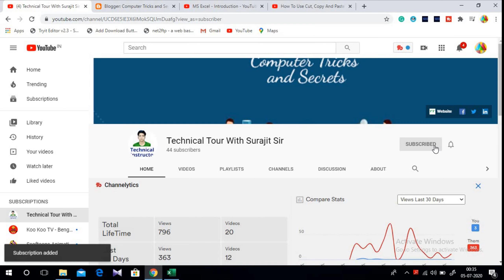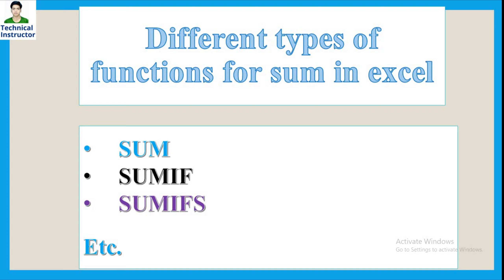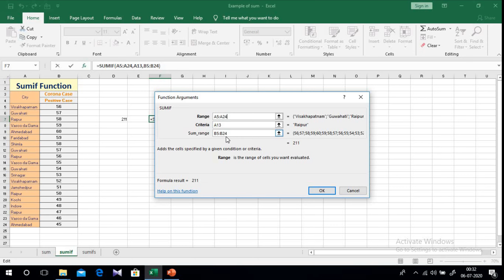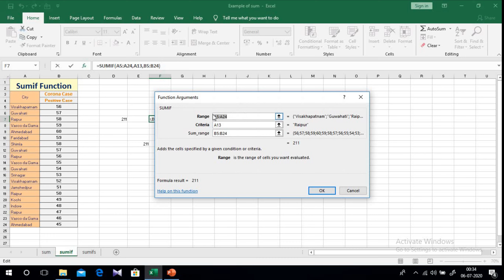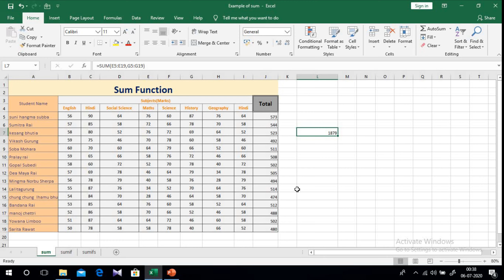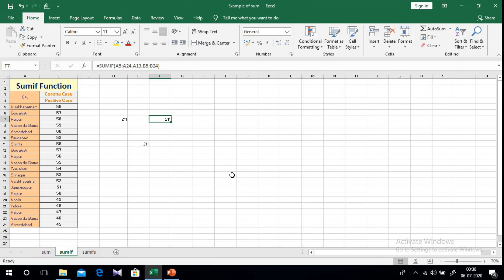SUM, SUMIF and SUMIFS functions in Excel || MS Excel Tutorial Bangla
এই টিউটোরিয়ালে, আমি এক্সেলে কীভাবে SUM, SUMIF এবং SUMIFS সূত্রটি ব্যবহার করব তা দেখানোর চেষ্টা করব ।
How to use sumifs function in excel in Bangla, and what the necessity of sumif function and sum function and differences between them in excel.